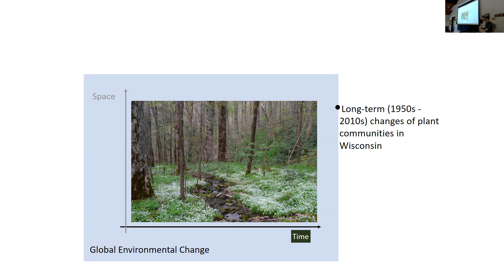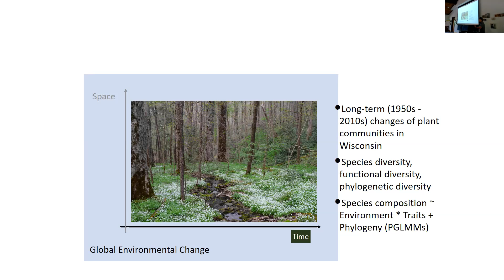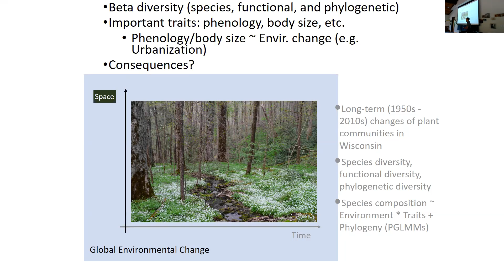Daijiang Li - RCN meeting 2019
3-minute speed talk for Daijiang Li from 2019 Biodiversity RCN meeting in Florida.